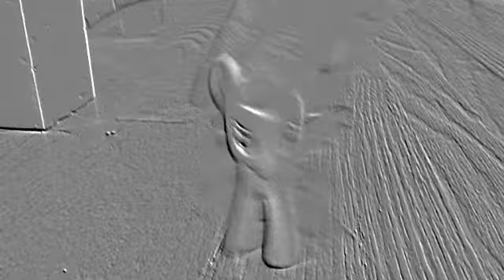Mlp shake it up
Fan video of "Shake It Up" by Selena Gomez.